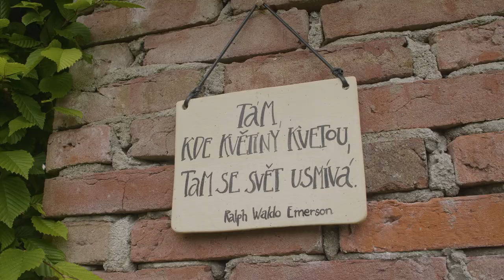Jak vypadá ZAHRADA U PROFESIONÁLŮ? Inspirujte se!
Vítejte na naší rodinné zahradě v Borovanech!
My zahrady prostě milujeme a o tu naši se staráme s láskou a péčí. A i proto máme velkou radost z toho, že se o ní  můžeme s vámi podělit v tomto videu. Takže vítejte u nás a podívejte se na tu krásu...

Pro více zajímavých videí z naší zahrady (a nejen z ní) sledujte náš kanál Domácí zahradník: